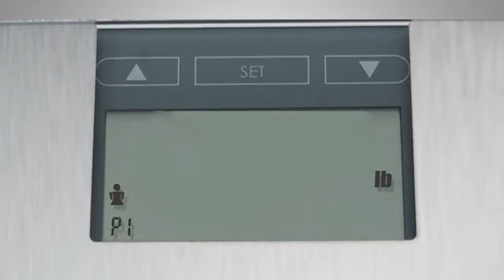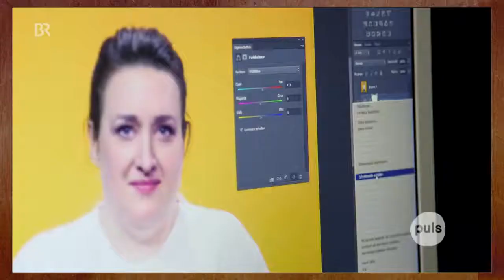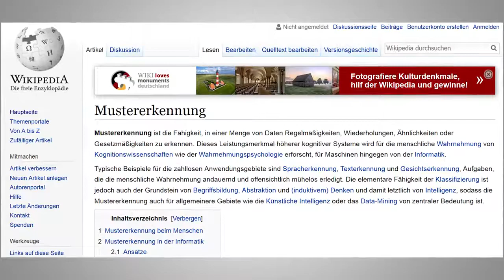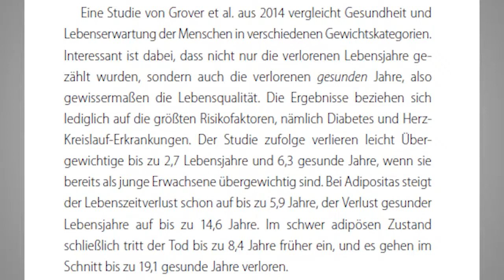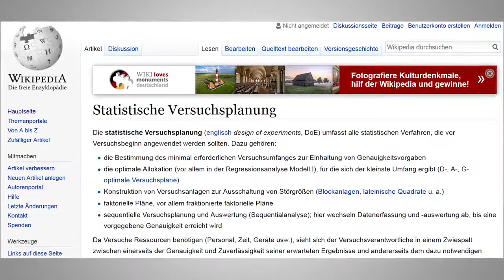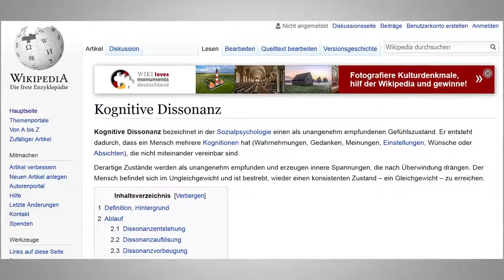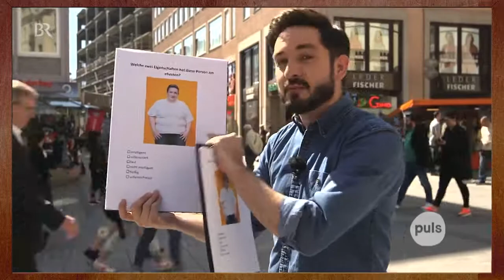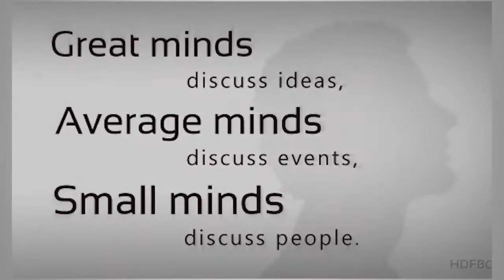Puls am Limit - Wenn Wissenschaft falsch verstanden wird (Doktorant Reupload)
Auch wenn sich das öffentlich-rechtliche Fernsehen gerne mit seinem Bildungsauftrag und der damit verbundenen Wissens- und Kulturvermittlung schmückt, so fällt doch in überraschender Regelmäßigkeit auf, dass gerne mal nur der Schein einer korrekten Informationsvermittlung gewahrt wird. Als Resultat werden Beiträge mit wissenschaftlichem Anstrich produziert, die, für den Laien nicht sofort erkennbar, ein ganz bestimmtes Narrativ transportieren sollen. Dass diese Beiträge einer genaueren Prüfung nicht standhalten, soll in dieser Videoanalyse aufgezeigt werden. Viel Spaß!

"Fettlogik überwinden" - Dr. Nadja Hermann

Quellen